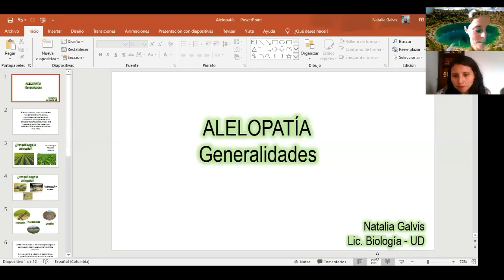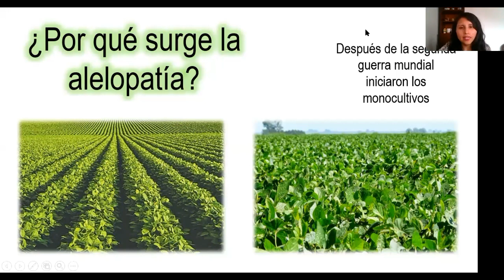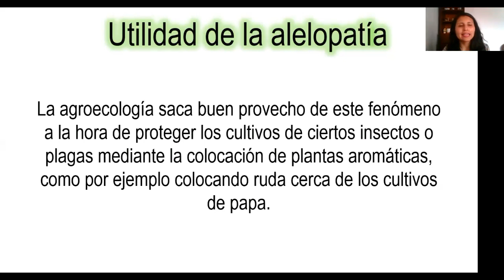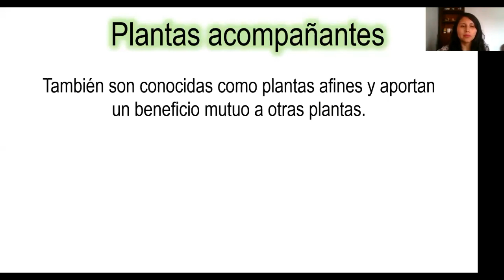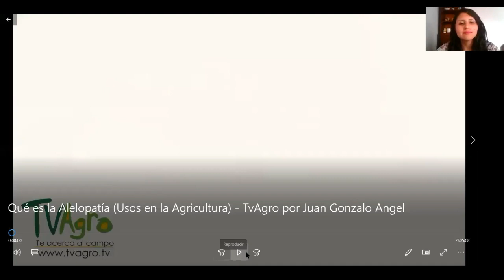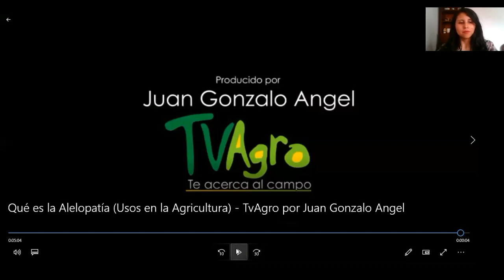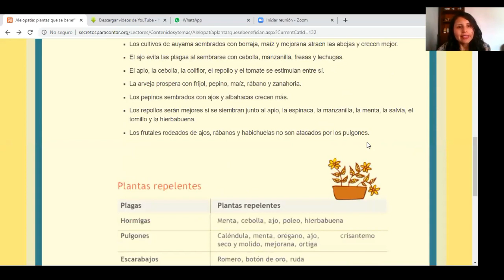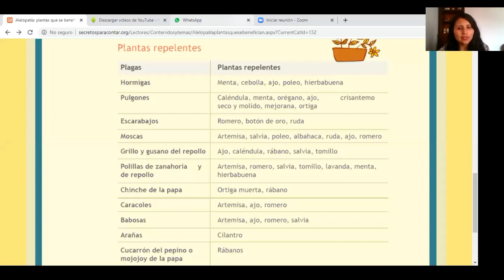Seminario V - Huerta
Natalia Galvis es licenciada en biología de la Universidad Distrital, nos habla de la alelopatía, de cómo se relacionan positiva y negativamente las plantas, los arbustos y árboles, para que la siembra sea próspera abordado desde el conocimiento milenario.

Somos una propuesta educativa orgánica, que busca servir a la humanidad a través del intercambio de Saberes y Valores de la Sabiduría Ancestral, que permita la formación de líderes integrales hacia un nivel de consciencia superior, buscando el despertar del amor Universal, la vida en armonía con la Madre Tierra y la espiritualidad.

Somos una ofrenda para las Naciones Unidas del Espíritu.